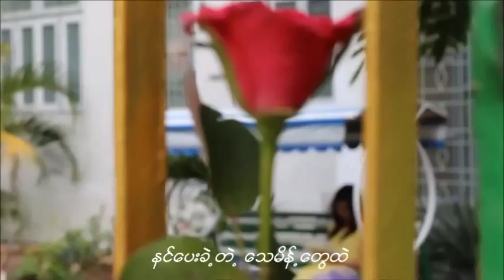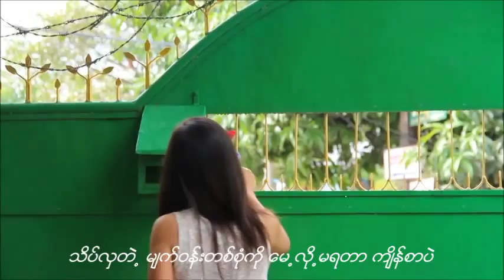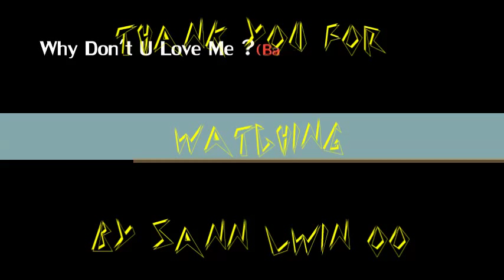Why Don't You Love Me - ChanMyae(MRC) & Wai Yan(MRC)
UG Music Lyrics Videos
By Sann Lwin Oo